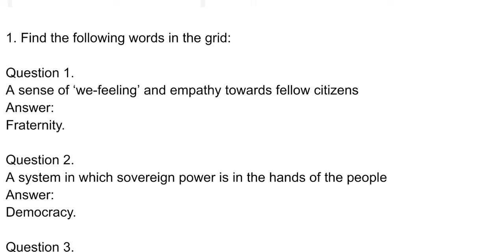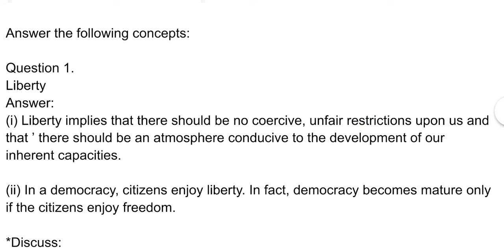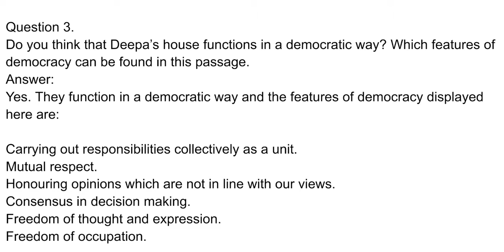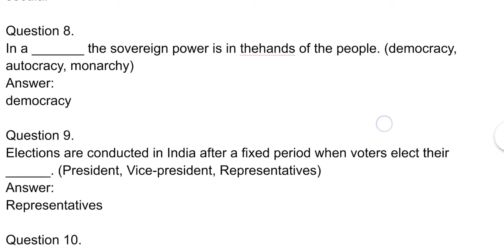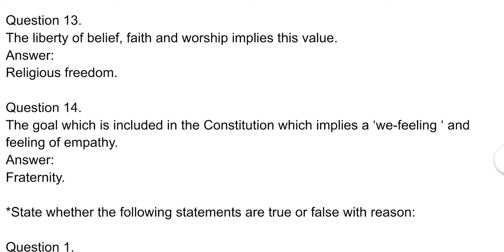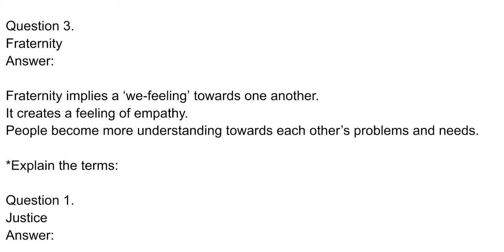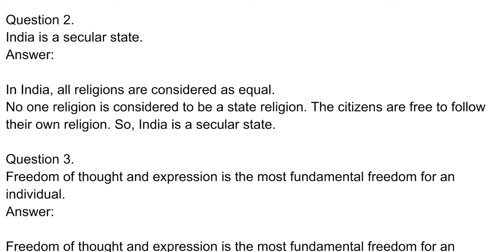Maharashtra Board Class 7 Civics Solutions Chapter 2 Preamble to the Constitution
Maharashtra Board

Class 7 Civics Solutions

Chapter 2 Preamble to the Constitution